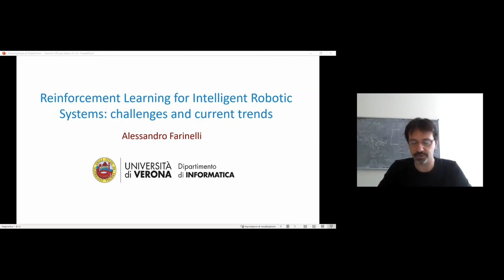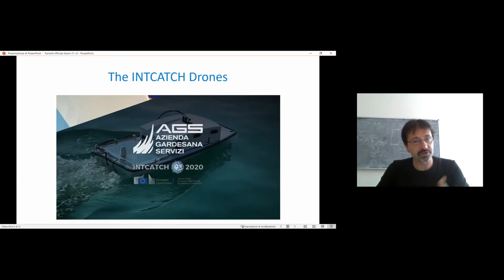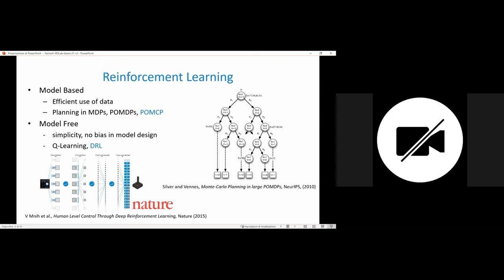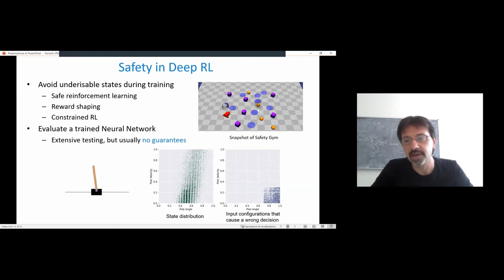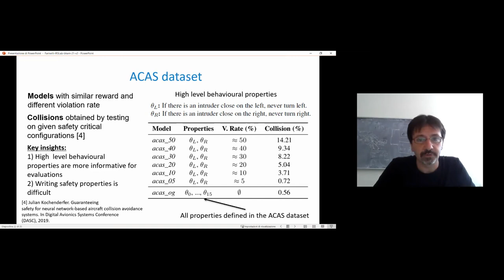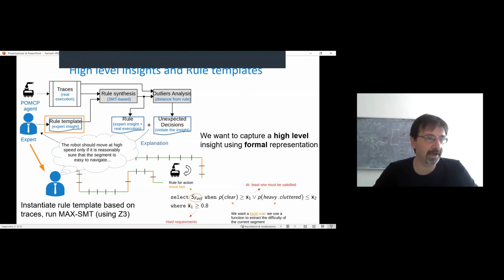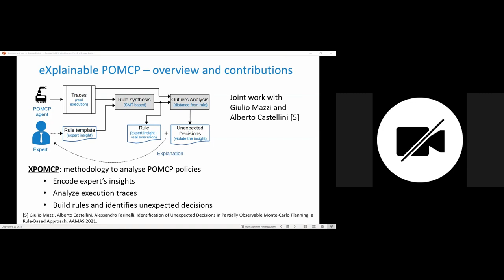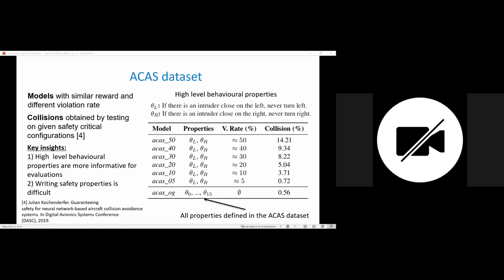Alessandro Farinelli - Reinforcement Learning for Intelligent Robotic Systems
This is a recording of the talk held by Alessandro Farinelli in the IRLab seminar series at University of Birmingham on 25 June 2021.

Alessandro Farinelli is full professor of Computer Science at the University of Verona since December 2019. His research interests focus on developing novel Artificial Intelligence methodologies applied to robotics and cyber-physical systems. In particular, he works on multi-agent coordination, decentralized optimization, reinforcement learning and data analysis for cyber-physical systems. His main scientific achievements are rooted in the development of highly innovative approaches for coordination of intelligent agents. In the last five years, he focused on the development of innovative approaches for Reinforcement Learning (and particularly Deep RL) applied to mobile robots, as well as the design of novel approaches for situation awareness and anomaly detection in Intelligent Systems (including mobile robots and cyber-physical systems). He participated in several national and international research projects in the broad area of Artificial Intelligence and Robotics and in the last five years he managed research grants, as PI, for a total of about 700K Euro. In particular, he has been WP leader (WP4, Smart robotic boats for water quality monitoring) and technical director for the INTCATCH project (H2020, WATER -1-2014/2015, June 2016 — January 2020,

Abstract:
Intelligent Robotic Systems are a critical asset in several application scenarios, ranging from agile manufacturing, to environmental monitoring and logistics. A crucial element for Intelligent Robotic Systems to be successfully deployed in such scenarios is the ability to adapt their behaviours to changes in the operational environments, and Reinforcement Learning is a widely used approach to achieve this. In the last years, Reinforcement Learning (and Deep RL) achieved ground-breaking successes in several scenarios (e.g., Games and Video-Games). However, the adoption of RL techniques for robotics is still challenging. In this talk we will consider two key aspects related to RL for Intelligent Robotic Systems. Specifically, we will focus on formal verification approaches for Deep RL, describing a novel approach (i.e., ProVe) that is based on interval algebra and that is designed to verify behavioural properties of a DRL agent. Moreover, we will present an approach for the identification of unexpected decisions in Partially Observable Monte-Carlo Planning. This approach is based on Satisfiability Modulo Theory (SMT) and is designed to analyse POMCP policies by inspecting their traces. For both aspects we will present recent results, current challenges and future directions, highlighting application scenarios where these techniques can have a key impact.